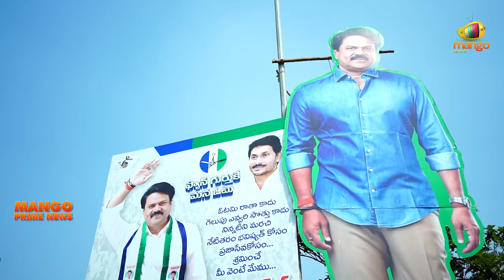MANGO PRIME NEWS | Elections | AP & Telangana | YCP | TDP | JSP | BRS | CON | BJP